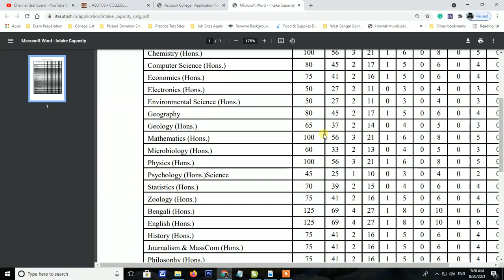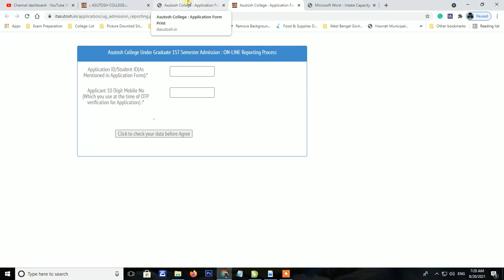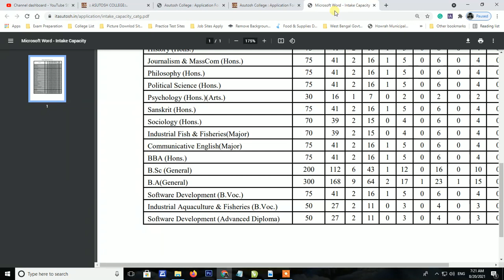Asutosh College ll Merit List & Online Reporting Problem ll CU Admission 2021 (UG)